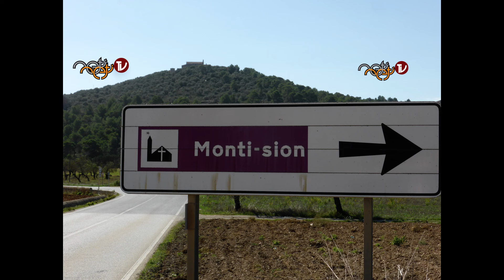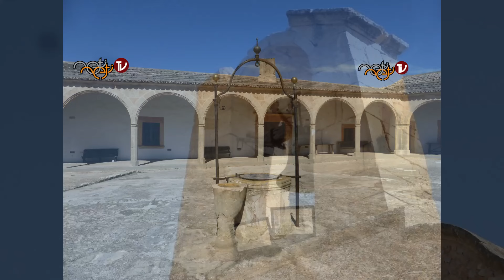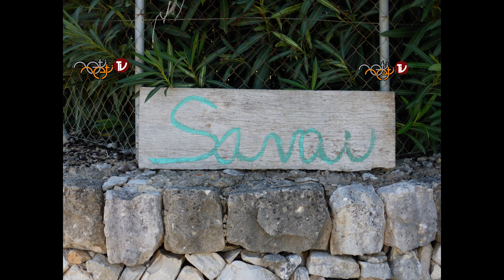TEİL 1 - MALLORCA 2007 - SELBSTGESPRÄCHE mit KARL RENZ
🔱  Sei das, was du nicht nicht sein kannst!
🔱  von Selbst zu Selbst
🔱  Selbstgespräche
🔱  Mystische Artist

🔱  "Neti Neti TV" auf YouTube für mehr Karl Renz Videos

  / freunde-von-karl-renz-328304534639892